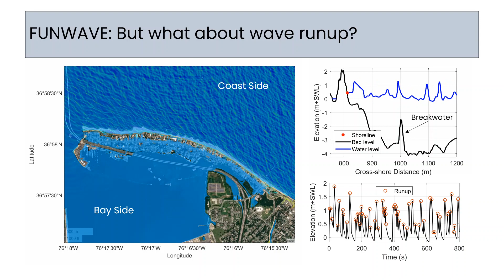FUNWAVE MODELING AT NORFOLK 2 BY CHRIS LASHLEY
storm condition